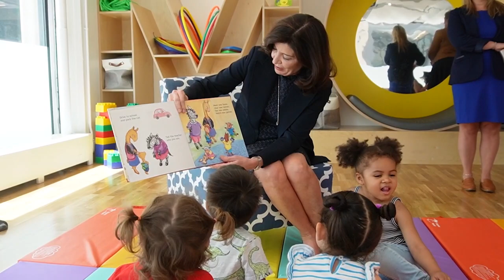B-ROLL: Governor Visits With Children at Vivii Child Care Center in Dumbo